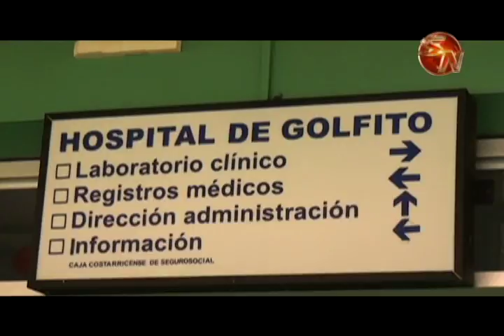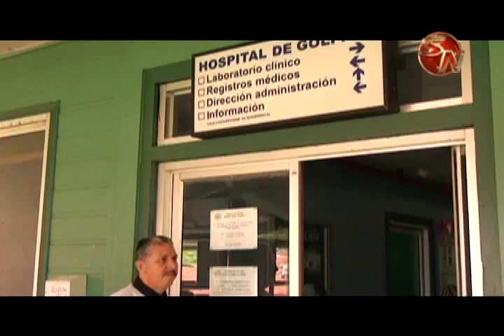CCSS espera tener pronto el terreno para la construcción del nuevo Hospital de Golfito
Tres oferentes presentaron sus propiedades en el concurso que realizó la Caja Costarricense de Seguro Social, como parte del proyecto para que Golfito cuente con un nuevo hospital.